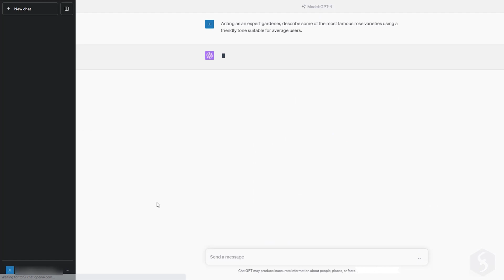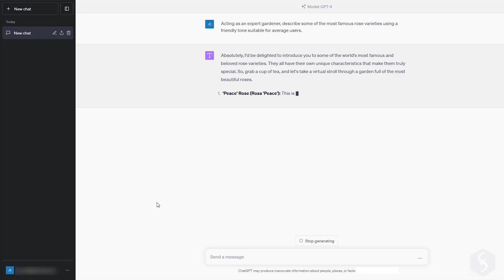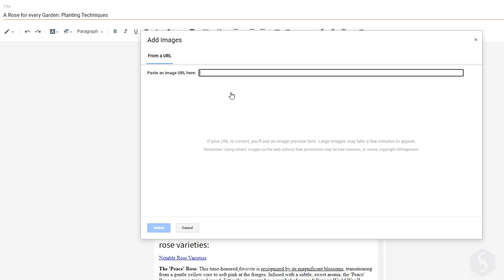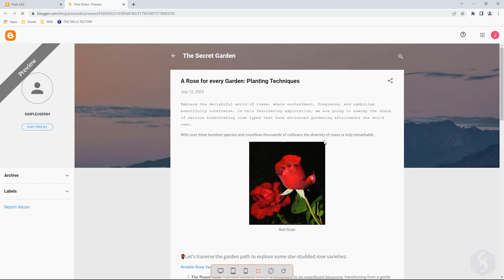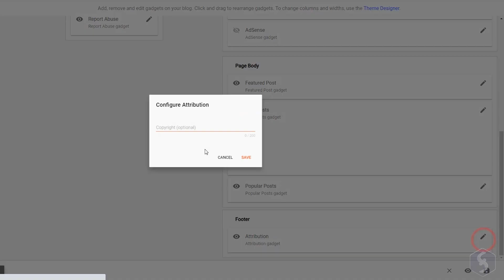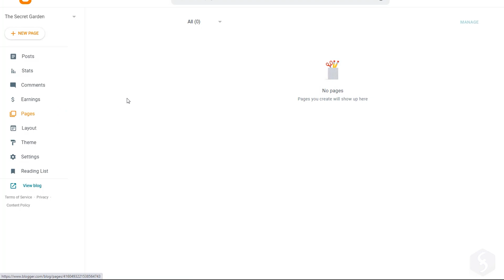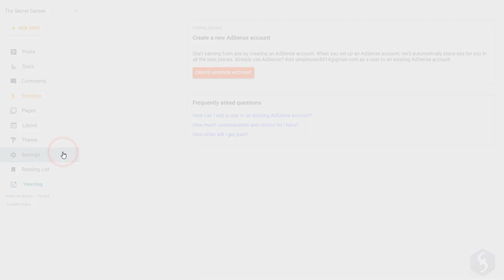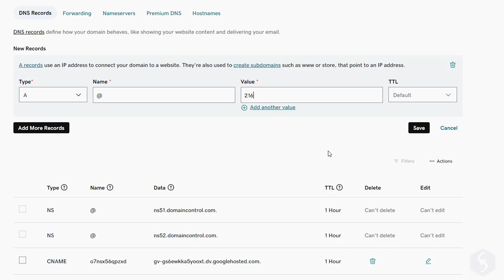Blogger - Tutorial for Beginners in 13 MINUTES! [ COMPLETE ]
Learn how to use Blogger 2023 and Blogger 2024 and make a complete blog in 13 mins! Blogger tutorial for beginners, blogspot tutorial for beginners.
Enable SUBTITLES if you have trouble at understanding the narration. Leave feedback if you can!

⭐️TIMESTAMPS
00:00 Introduction
00:42 Create your Blog
01:24 Preview and Dashboard
01:39 Writing a Post
02:00 [AI] Writing with ChatGPT
02:47 Customize Post
05:04 Save and Publish Post
05:50 [AI] Compose and HTML view
06:32 Manage Blog Layout
08:01 Post Appearance (Themes)
09:31 Create Pages
10:15 Build a Menu
10:39 Blog Settings and Monetization
12:39 Add Custom Domain

Blogger is a great platform from Google to help you realizing blogs with a given domain or even a custom domain. Thanks to its very easy user interface, you will be able to build posts and pages complete with textual content, images, media and even custom pieces of HTML code. Discover it with this quick and complete tutorial lasting only 13 minutes.